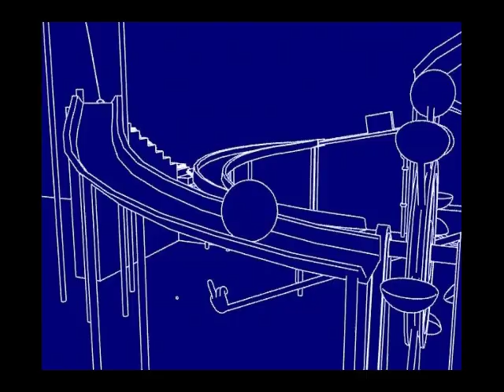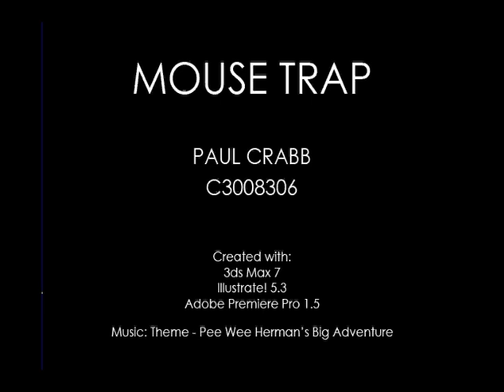Mouse Trap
This is a short animation made to demonstrate 3d Studio Max's physics simulator, Reactor.

It is an homage to the ridiculously complex contraptions of Rube Goldberg and Heath Robinson. The cel shaded blueprint style is a reference to the Tom and Jerry Episode "Designs on Jerry".